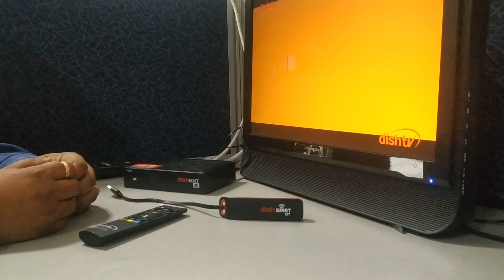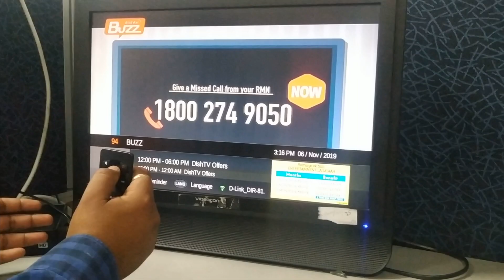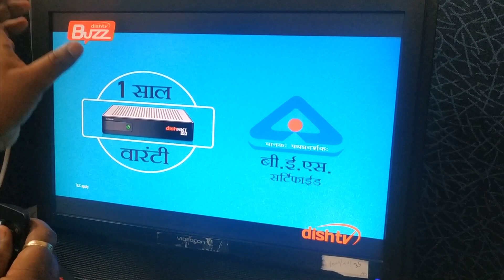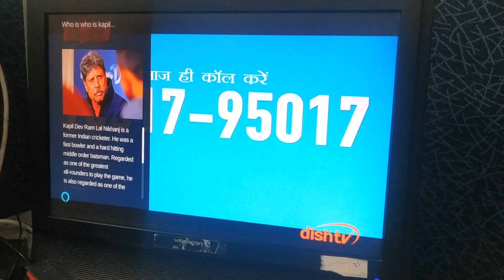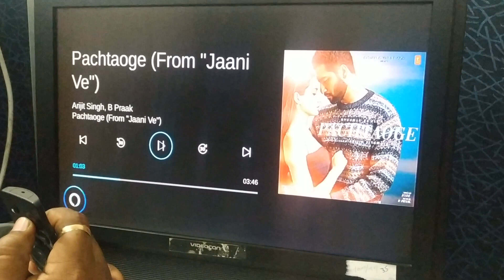DishSMRT KIT | HOW TO USE ALEXA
Ab TV karega follow apke sare commands. BeSMRT with Alexa on DishSMRT KIT. Watch the video to learn how to use Alexa on your DishTV. If you have any questions just give us a call on our customer care number.